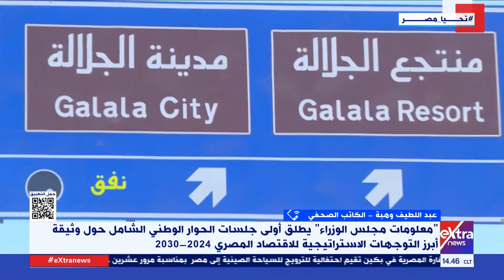الكاتب الصحفي عبداللطيف وهبة يوضح تفاصيل وثيقة أبرز التوجهات الاقتصادية التي يخطط لها مجلس الوزراء